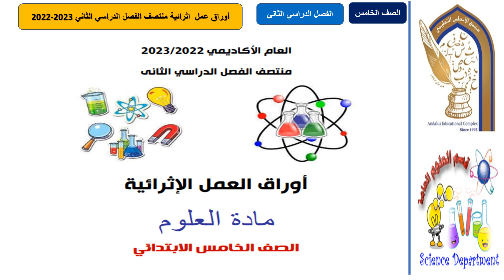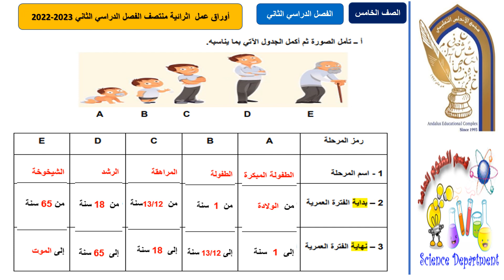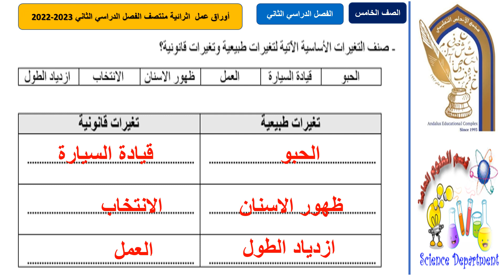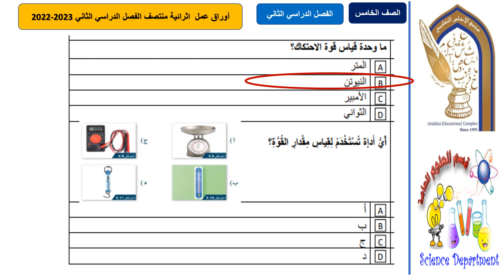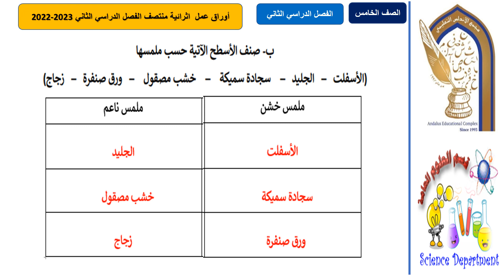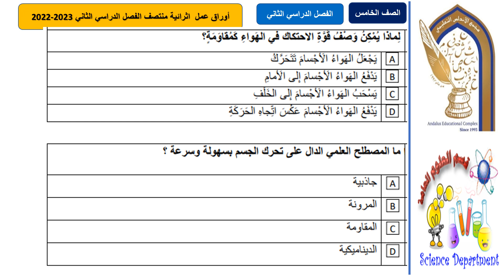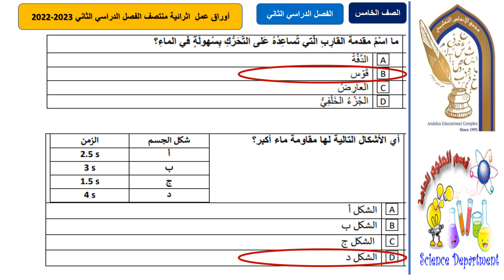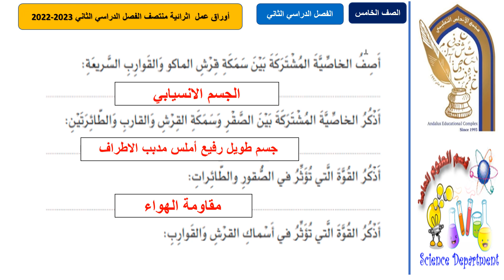فيديو مراجعة العلوم صف خامس منتصف ف2